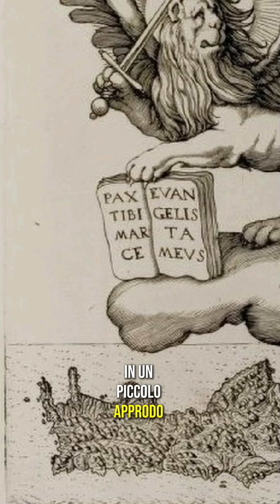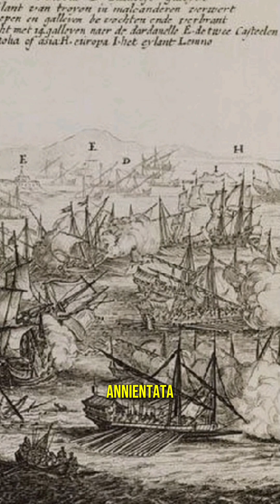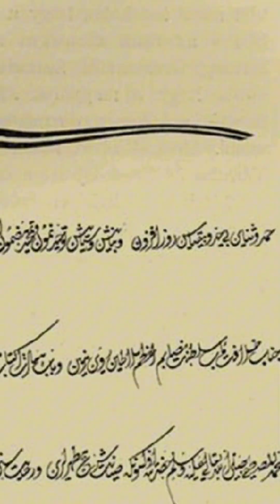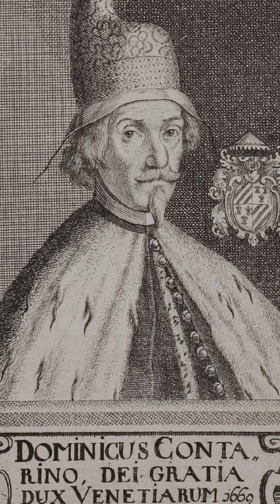Storia di Venezia parte 19 dal 1631 al 1676: La perdita di Creta - VenetoStoria